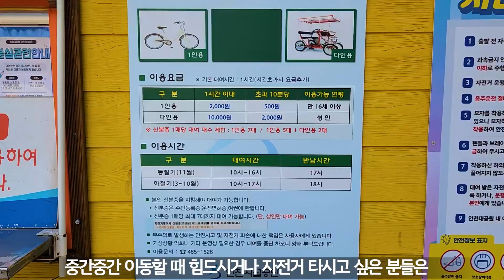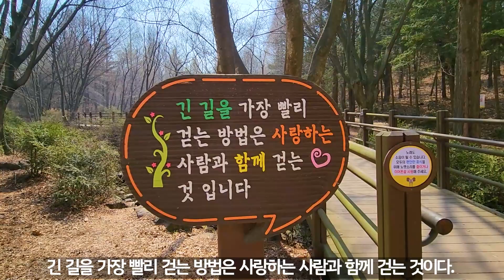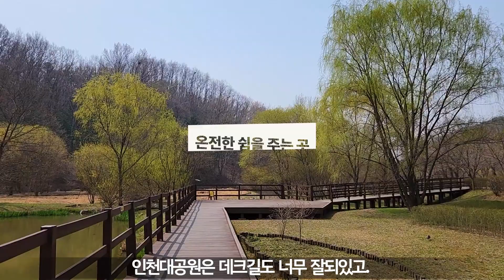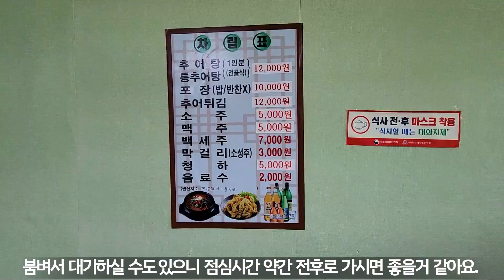서울경기 피크닉 인천대공원 / 인천 벚꽃명소 / 벚꽃엔딩 / 서울 경기 인천 캠핑장 / 인천라이딩 / 인천데이트장소 / 서울경기 당일치기여행지/ 인천대공원맛집/ 소래산 등산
그동안 코로나로 인해 폐쇄되었다가 새단장하여 열리는
인천대공원의 벚꽃과 다양한 정보를 많은 분들께 알리고자
인천 시민으로써 최선을 다해 정보를 담아보았어요.
전국의 어느 곳의 벚꽃장소와도 견줄만 한 인천대공원에서
애견동반 피크닉과 함께 자연속 힐링과 삶의 쉼이 되시길 바라며...

보시는 모든 분들께 감사드립니다..

드론촬영, 드론풍경
Korea Cherry Blossom Festival
DJI drone, drone photography, drone landscape